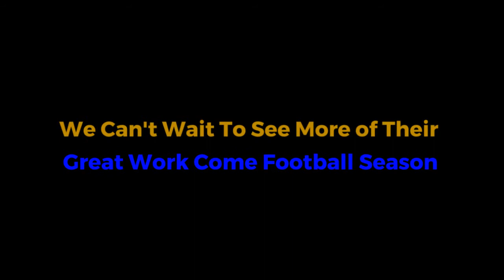Cheerleading Update Feb 2021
Michela Schenk and Josh Pos cover our Competition Cheer team this spring!